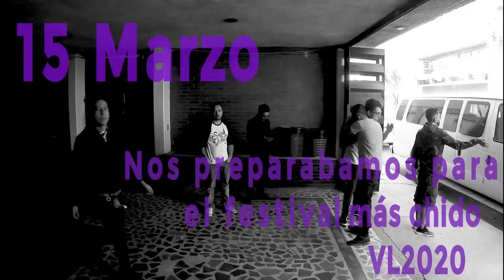Salón Victoria- Lo mejor del 2020 (especial)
Mensaje de año nuevo de  Salón Victoria para todo su público.
Deseándoles como siempre lo mejor, mucho éxito, mucho Amor, mucho SKA  y sobre todo salud.
Esperamos que lo disfruten mucho!